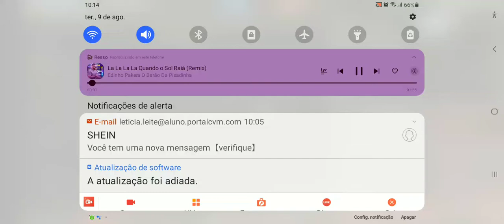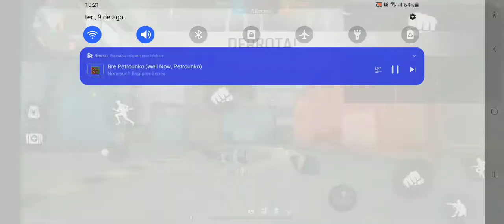espero q gostem tmj :)